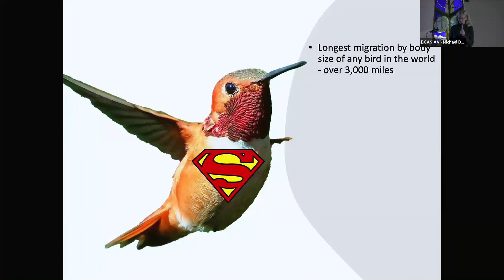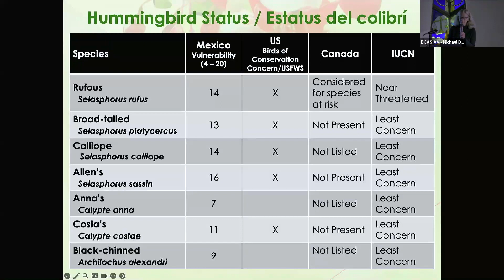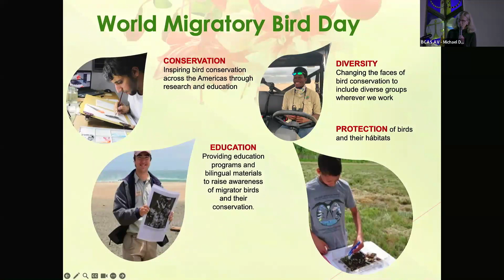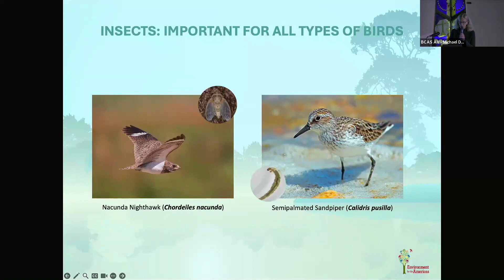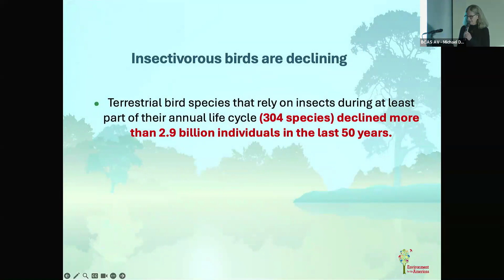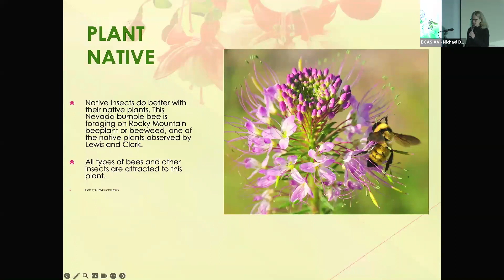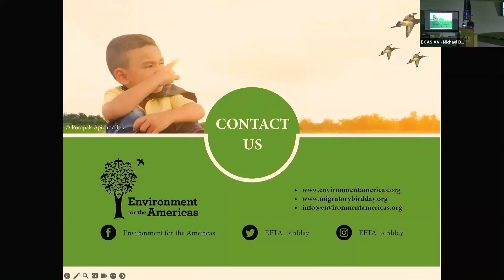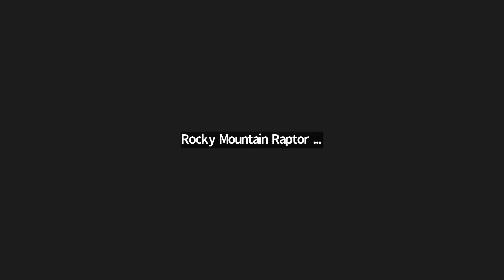Connecting Cultures in Conservation - Sue Bonfield, March 26, 2024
Effective conservation efforts for migratory birds depend on understanding their requirements during various stages of their life cycles. This work also calls for cross-border collaboration and the ability to engage with diverse cultures. Environment for the Americas works across the Western Hemisphere to raise awareness of migratory birds and their conservation.

This talk explores how Environment for the Americas develops World Migratory Bird Day, a global celebration of migratory birds and their conservation. We look at the rich history of conservation themes and unveil the 2024 theme: "Protect Insects, Protect Birds." We consider some of the birds that depend on insects, and why declines in insect populations may be connected to worrisome downward trends in insectivorous birds.

Speaker Susan Bonfield is a passionate advocate for diversity and
collaboration across borders in conserving birds. She has developed programs building on the phenomenon of bird migration to promote human connections across the Western Hemisphere. She has conducted research and conservation work at the U.S. Forest Service, the Bird Conservancy of the Rockies, and the National Fish and Wildlife Foundation.

In 2007, she founded Environment for the Americas, which she directs. Today, the organization continues to facilitate international conservation education and research programs and offers youth who are underrepresented in conservation unique opportunities to work alongside researchers, educators, historians, scientists and other professionals.

Susan has over 30 years of experience managing research and educational collaborations across the western hemisphere and in Europe, leading multi-organizational research projects, and mentoring young people. She holds a Master’s in Natural Resources from the University of Michigan and a PhD in Human Dimensions of Natural Resources from Colorado State University. She is a founding member of the Diversity Joint Venture, serves on the Board of the Colorado Alliance for Environmental Education, and is Coordinator of the trinational Western Hummingbird Partnership.